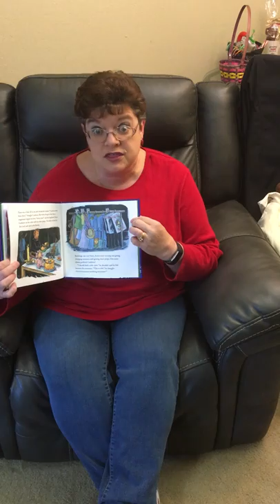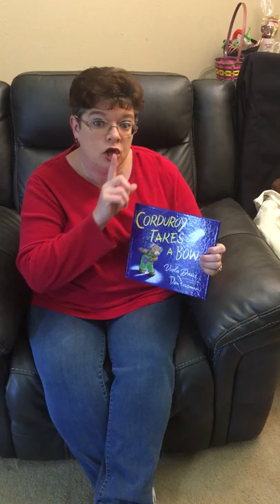Corduroy Takes a Bow Book Talk